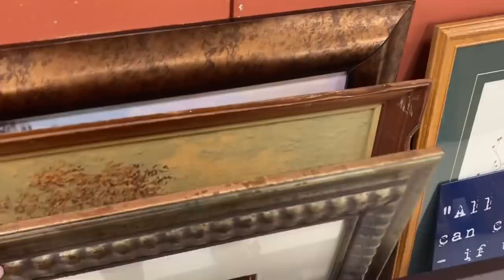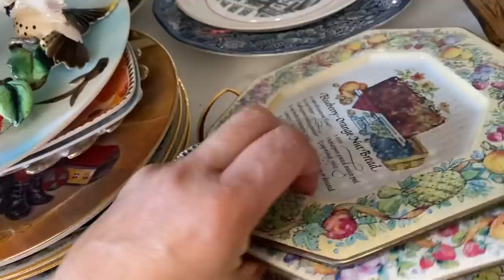GOODWILL THRIFT WITH ME & THRIFT HAUL ** TWO GOODWILL STORES ** Home Decor & Vintage Thrifting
In GOODWILL THRIFT WITH ME & THRIFT HAUL ** TWO GOODWILL STORES ** Home Decor & Vintage Thrifting, I will take you thrifting with me for home decor and vintage thrift treasures at two Goodwill stores in the Twin Cities Metro and then I will show you my haul!!